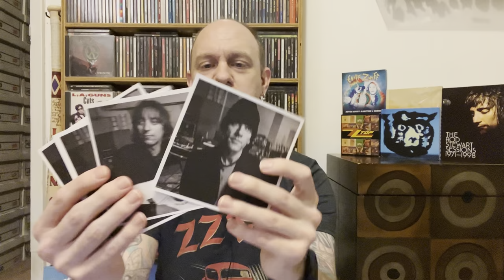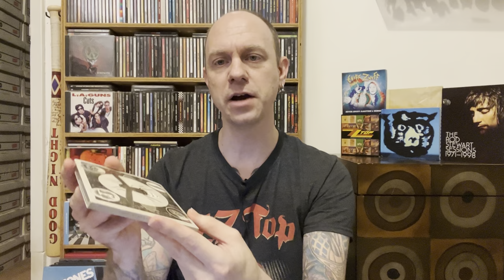New Music Finds #39 - 12 CD’s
This video is a weekly series that un-bags my most recent new music finds from local record stores, online music retailers, eBay, and more.